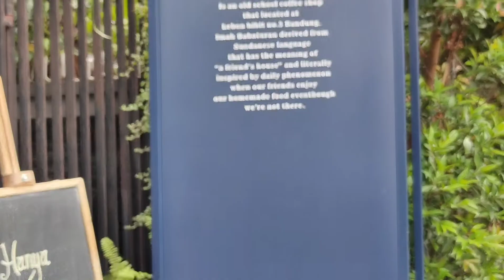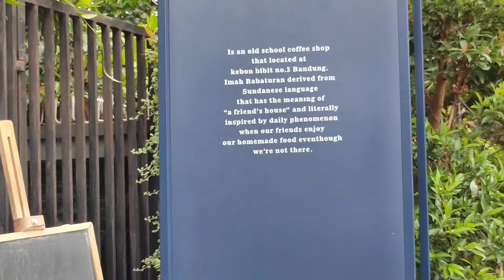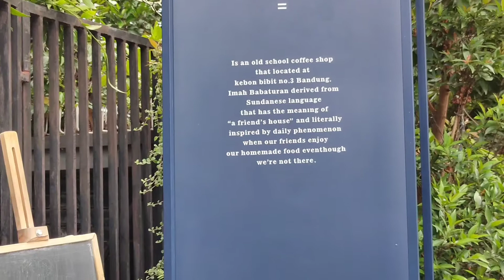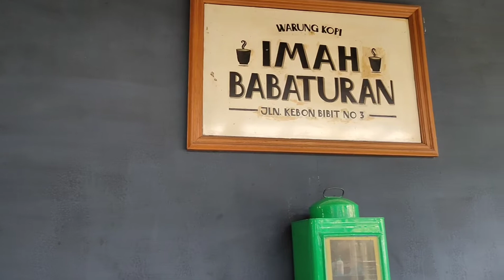KESUKAAAAAN !!! Kuliner Bandung di Imah Babaturan , Bandung Hits